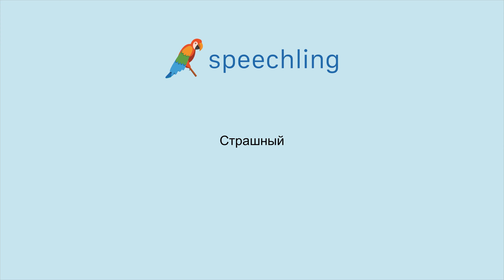How to say "Scary" in Russian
Male Voice:
Страшный

Female Voice:
Страшный

Male Voice Translation:
Scary

Female Voice Translation:
Scary